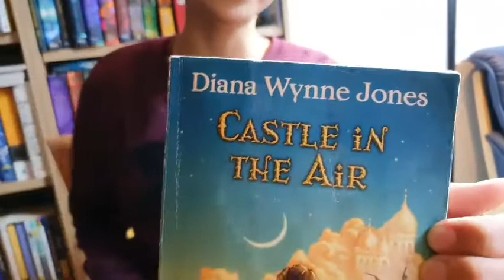[BookQuster] Castle in the Air (Howl's Moving Castle #2);REVIEW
- by Diana Wynne Jones
- In which a humble young carpet merchant wins, then loses, the princess of his dreams